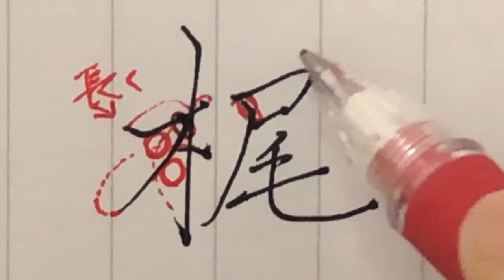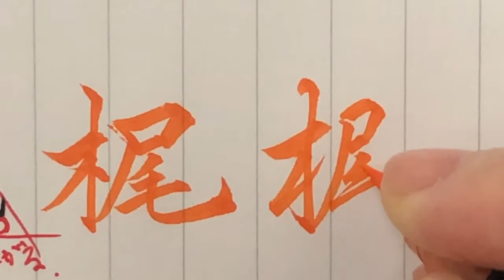【梶】見る講座vol.65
梶
穂のあて方が重要になる木偏の左払い。
角度をよく見て進む方向を定めてからスタートしましょう。

関連動画